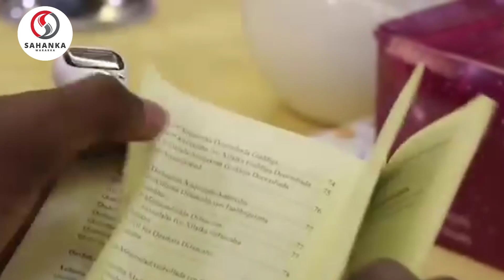BEESHA LEELKASE: Shacabka Puntland Wa inay Ka kacaan Calaalad darada lagula dhaqmay beelah dagan...